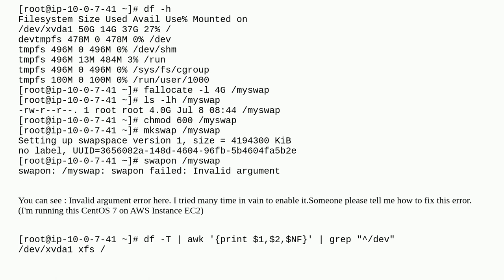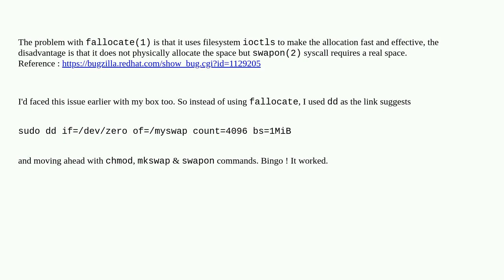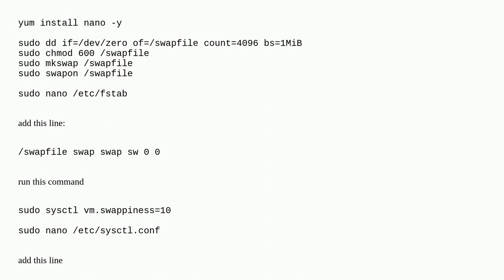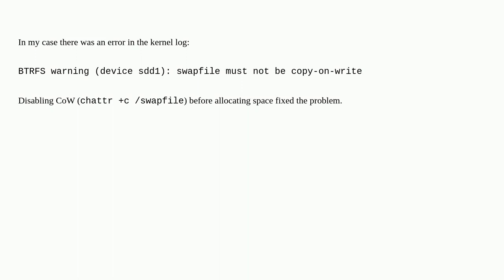Unix: I can't enable Swap space on CentOS 7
I can't enable Swap space on CentOS 7

A special thanks goes out to the awesome community

  swap centos